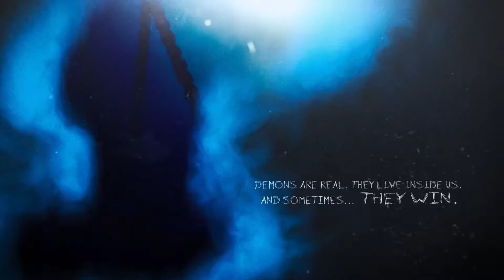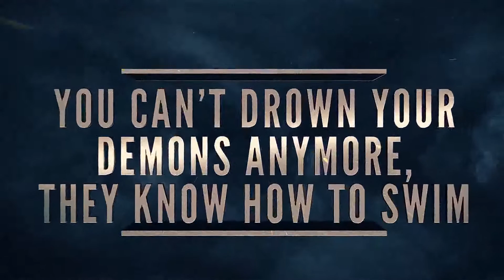TERGO: Horror Game Officail Trailer - Survival Cosmic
TERGO, an upcoming First Person Cosmic Horror Windows & MAC game from developer Bot Zakaria, places the player in 2027’s intergalactic chaos where you wake up not knowing anything but, seeing unknown tattoos covering all your body and hearing sounds coming from the sky like the lord is screaming for help, It’s nothing unusual in this chaotic world where one paradoxical word made a difference, When the devil wanted to stop the evil, something strange happened that made a paradox gap out of this world where you can’t drown your demons anymore, because they learned how to swim, and may your soul have mercy on you because they won’t.
Who are you? Who did this? All these questions will be answered gradually as you play the game in a realistic yet weird environment where it has you questioning everything you see while developing an inspiring a sense of wonder and real science knowledge, from the first minute you start playing till the demons behind you pluck your eyes.
You’re exposed to many tools within the game, a game where almost everything is dynamic.